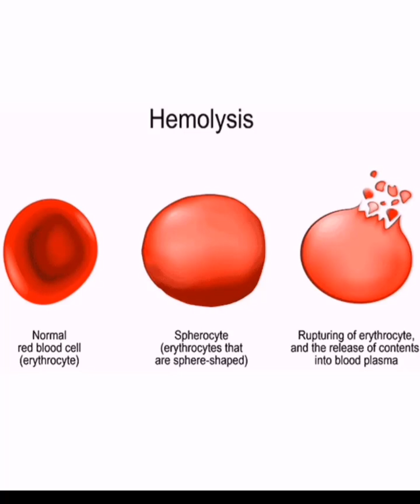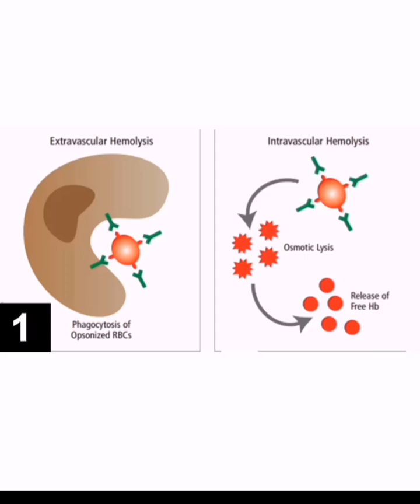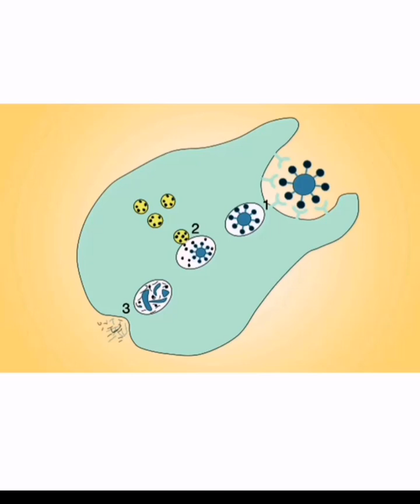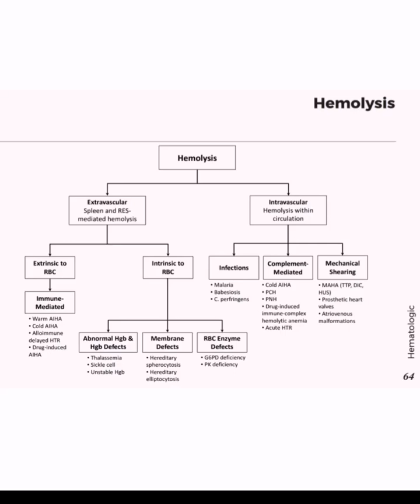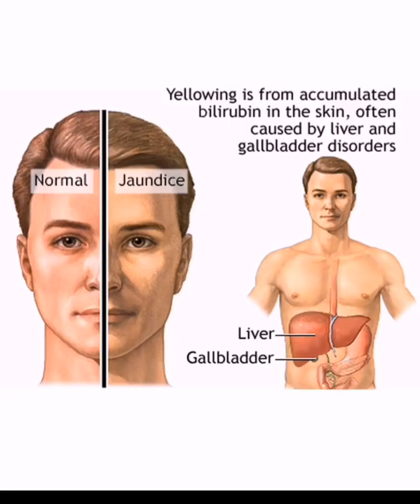وانەی ۱۱ Hemolysis